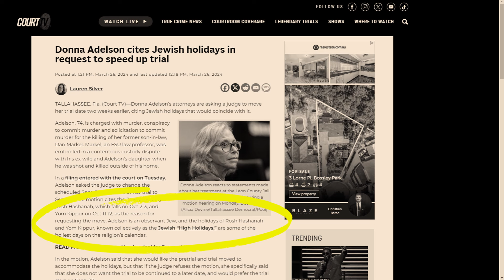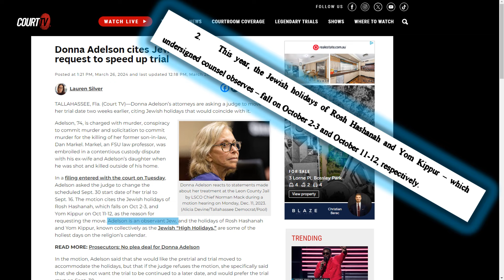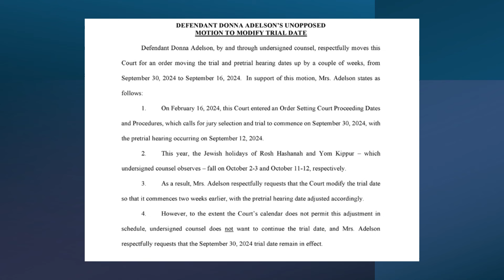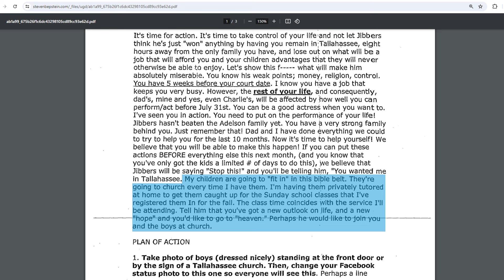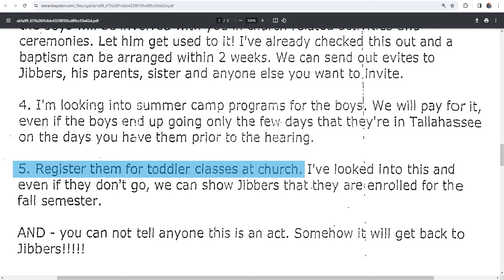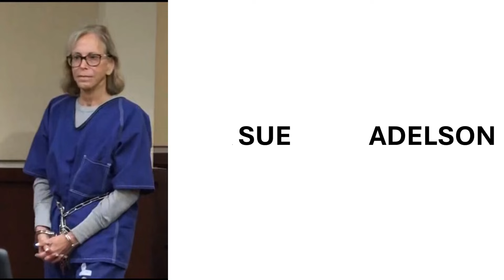25 Reasons Why Donna Adelson is Not Guilty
I'm not one to help the defence attorneys and give them ideas on how to defend their clients, but here's a list of 25 reasons why Donna Adelson had nothing to do with the murder of her former son-in-law, Dan Markel.